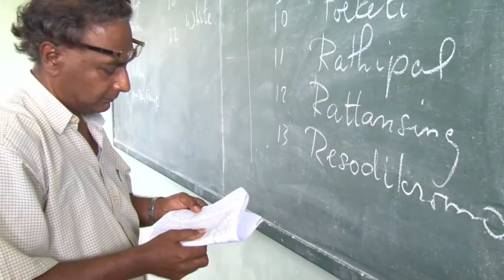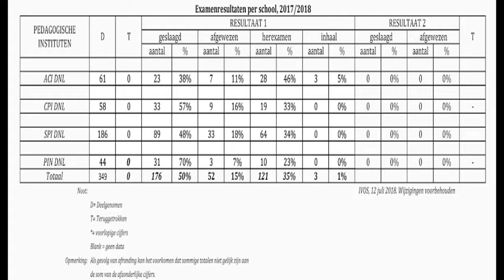17 07 2018 Slagingspercentage middelbarescholen gestegen